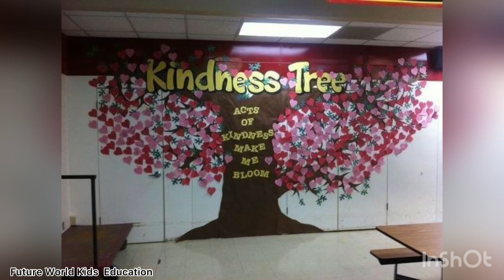DIY classroom tree decoration ideas, tree wall painting & decorations, class decoration paper art